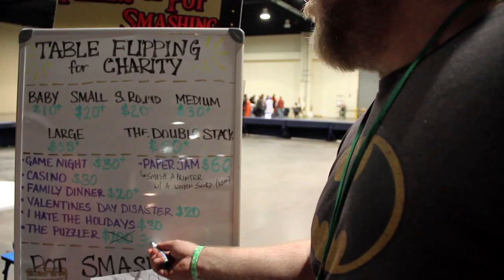Table Flipping at MAGFest - Child's Play - GAM3R SHORTS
At MAGFest 2014 there was a large booth offering table flipping for charity. The size of the table and what you could smash depended on your donation. 100% of the profits went to Childs Play Charity. We were there to witness their largest donation of the day, $130 for one flip.

Child's Play uses their donations to purchase new consoles, peripherals, games, and more for hospitals and therapy facilities. These donations allow for children to enjoy age-appropriate entertainment, interact with their peers, friends, and family, and can provide vital distraction from an otherwise generally unpleasant experience.